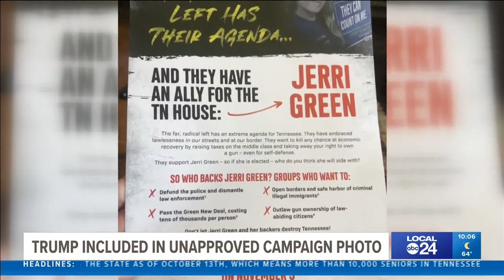Local races heat up with 'fraudulent' and 'cartoonish' ad images as early voting begins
Political signs of State Representative John DeBerry and President Trump have appeared at several early voting locations in Memphis